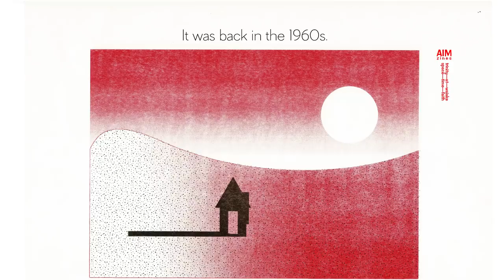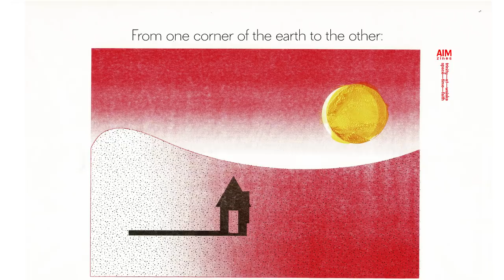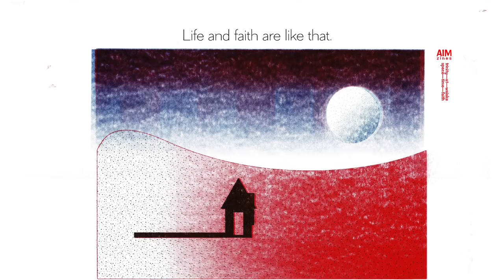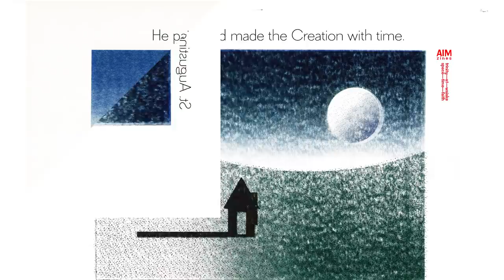A Time For Faith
A Time For Faith by David Bell, Colin Gibson, Prue Bell and Lyndie Leviston.

All about a good time, a right time, an always time - for faith, and the paradox of the best time being timeless. This is a video exhibition of Mixed Media Monoprints. Celebrating the 60th anniversary of Trinity-at-Waiake Methodist Church,  Auckland, David Bell created two parallel sequences, consisting of forty-five mixed media Risograph/screen monoprints.

The two sequences are a personal exploration through colour and form, of how the contours of church faith and life are a paradox: both constant and constantly changing.

Colin Gibson, internationally acclaimed hymn writer, Prue Bell a lifetime piano teacher and musician, and Lyndie Leviston, Secretary of the National Flute Players Association of Australia,  have provided the score and the performance for the video. It's got hints of Stravinsky and feeling groovy from Simon and Garfunkel's hit 59th Street Bridge Song.

A Time For Faith  reflects the need for every Christian congregation to express a theology that can connect with the everyday world in which people express their faith, and the wider community sees, reacts and interacts with it.

Each print occurs in a video sequence with an associated idea or perception about our church community and what it is has in common with wider communities and global trends, as well as our
theological sense of place-space and time-faith.

The first sequence starts from the time of building the hall called Trinity Methodist Church in mid 1958.

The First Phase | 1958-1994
It was back in the 1960s.
It sang of a timeless moment.
The 59th Street Bridge Song,
a masterclass, with the lightest touch.
A world away from New York,
a small group of enthusiasts had built a church hall.
Waiake was a sleepy backwater in rural Auckland,
Tamaki Makaurau, Tamaki of a hundred lovers.
They too wanted to live in the moment,
on Sundays at least and if not forever,
and have some fun doing it – feeling in the groove.
No, they weren’t on a quest to find America.
It was claimed that where they lived was,
“last, loneliest, loveliest, exquisite, apart.”
And the faith they were keeping was deep and clear.
It took soundings that hinted at universal values.
From one corner of the earth to the other:
an intense search for meaning, post world war two.
Space-time flies fast as an arrow,
and the sacred sense of timeless space-place is
undone. Brittle shattered time, undone.
The only now is the insane rush forward.

The second sequence begins with the opening of the church auditorium, renamed by common usage as Trinity-at-Waiake from late 1994 and ends with the 60th celebration mid 2018.

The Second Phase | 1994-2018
And the windows in the walls of time
permit only the backward view,
the abyss of the unknown always in front.
36 years later the church auditorium was built:
a different small group yet, equally, enthusiasts.
They were, of course, singing new songs.
The world had changed;
the community they served felt different expectations.
Then, the unexpected:
dogma weakened, faith grew stronger.
The colours of church and community are like that.
Moonrise and sunset are like that.
Life and faith are like that.
A little church on the rim of a valley,
close by the beach, with its doors open.
You can see through to all the tears and laughter.
All life’s pain and gnawing ache of disappointment
and all its potential and overarching joy.
St. Augustine - God made the Creation with time.
He painted the universe as an artist,
and the brush strokes were time.
These Riso/screen prints celebrate 60 years.
the space-place-faith-time paradox of being church.

Writing Church History
Academics and professional historians will work assiduously on what to leave in and what to leave out, when writing a church history, be it large or small. They will strive for accuracy and consider it a matter of pride to be accountable for the interpretations of the data they produce in all its myriad forms.
In the final analysis, however, writing history is an art rather than a science. This is even more pronounced when dealing with the history of religious forms, signs, symbols and institutions.

The Print Making Process
Riso and hand screen printing are very similar, in so far as they both use stencils.
The Risograph palette was limited to three soy based inks: medium blue, process red, and dark green. Depth and vibrancy were achieved through multiple over-printings.
Screen printing inks were limited to acrylic yellow iron oxide and benzimidazolone yellow light. These were applied only to a small part of each Riso print.
The challenge is to generate new colours from the given palette.

Wisdom choices for better daily living. Spirituality, Christian thought and church history, as well as  a special emphasis on John Wesley and Methodism. The Practical Theology Channel for practical theology and faith. Learn more from the Trinity eCentre